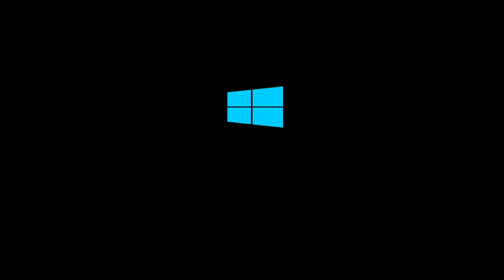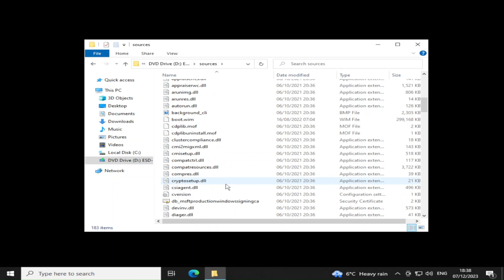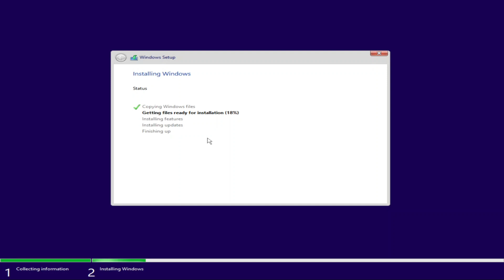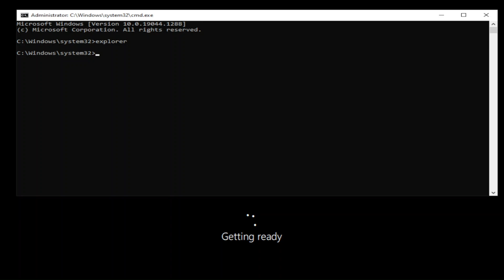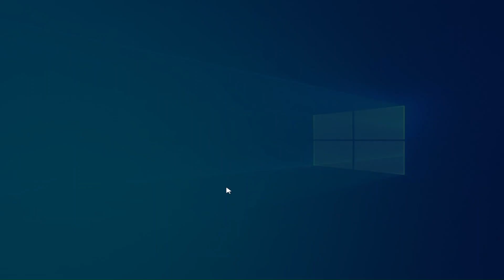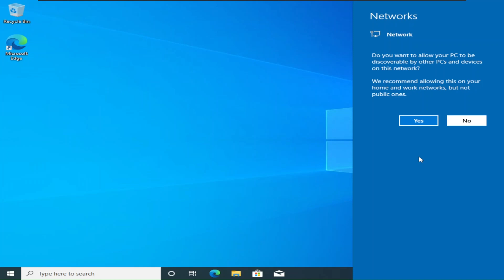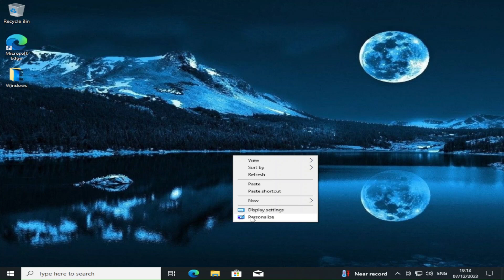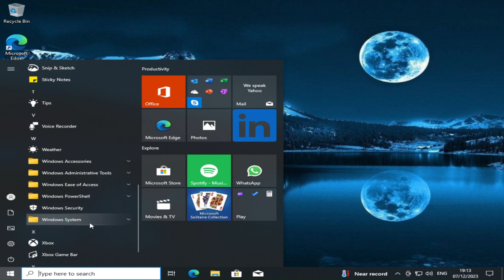Fixing Windows 10 21H2